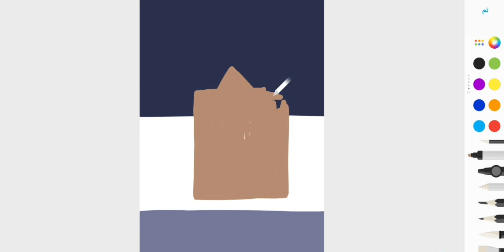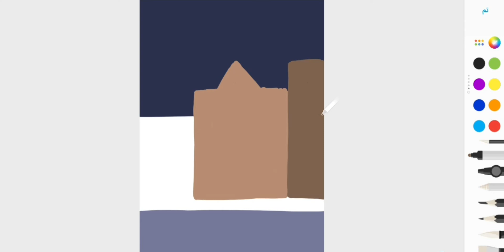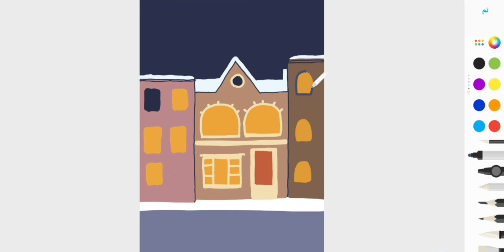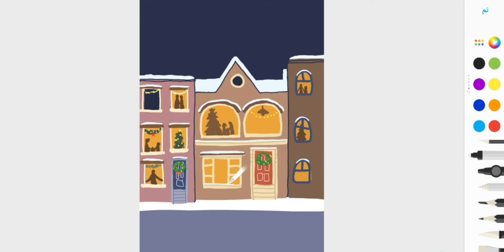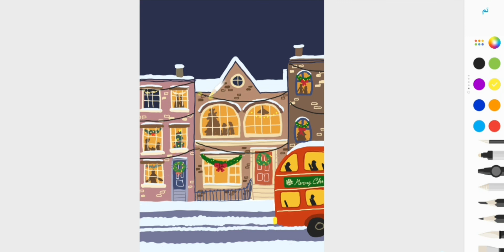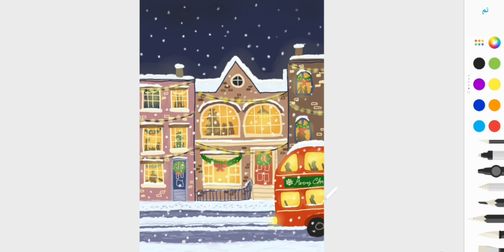رسم فصل الشتاء ٢٠٢١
رسم إلكتروني لفصل الشتاء في نهاية سنه ٢٠٢١